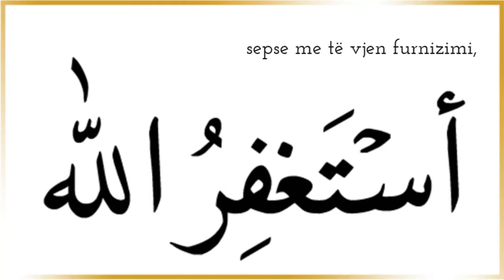Kërkim falja (Istigfari)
Shtojeni kërkim faljen (Istigfarin) sepse me të vjen furnizimi, zgjidhja e problemeve, pasardhësit, dija e dobishme, lehtësimi dhe fshirja e gjyaheve.